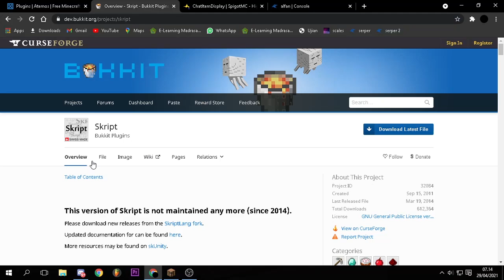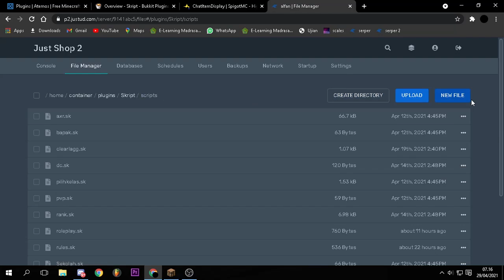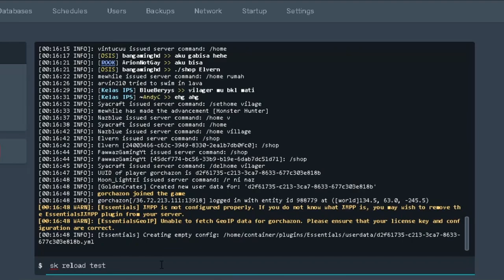Cara buat MODE ROLEPLAY dan ChatItemDisplay [i] seperti BAPAK KAU SMP S3 - TUPER #42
VIDEO INI BERISI TUTORIAL MEMASANG PLUGIN ROLEPLAY dan CHATITEMDISPLAY seperti di BAPAK KAU SMP S3

IP SERVER KU : play.kentangsmp.xyz
BUKA 24 JAM
UWAUUUUU